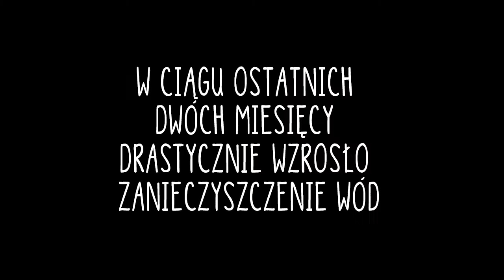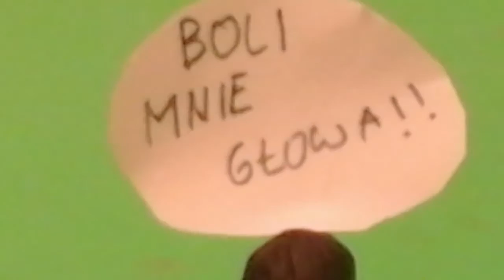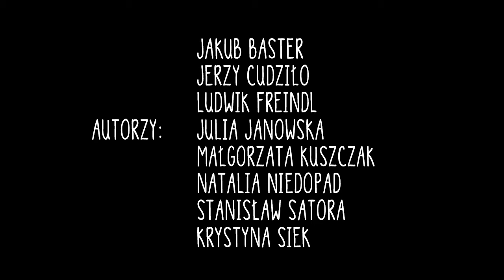EKOLOGIC - II miejsce - EKO-ANIMACJE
Film pt. EKOLOGIC nagrodzony II miejscem w konkursie EKO-ANIMACJE w kategorii wiekowej autorów do 13 lat.

Autorzy:
Jakub Baster
Jerzy Cudziło
Ludwik Friendl
Julia Janowska
Małgorzata Kuszczak
Natalia Niedopad
Stanisław Satora
Krystyna Siek

Opiekun:
Przemysław Świda

Konkurs EKO-ANIMACJE finansowany jest przez Wojewódzki Fundusz Ochrony Środowiska i Gospodarki Wodnej w Krakowie.